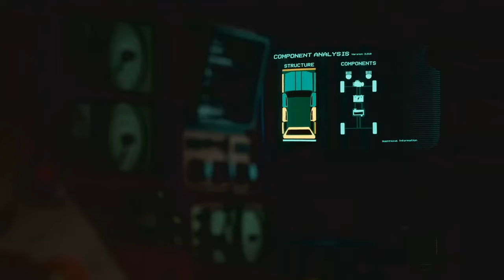ТОП 10 ИГР ЗА ПЕРВУЮ ПОЛОВИНУ ГОДА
00:00 – Начало
00:13 - #10. Elden Ring Shadow of the Erdtree
00:54 - #9. Manor Lords
02:00 - #8. Last Epoch
02:56 - #7. Senua's Saga: Hellblade 2
03:49 - #6. Helldivers 2
04:52 - #5. Pacific Drive
05:52 - #4. Stellar Blade – нету…
07:12 - #3. Songs of Conquest
08:00 - #2. Palworld
08:55 - #1. Dark and Darker - бесплатно
09:50 – Концовка